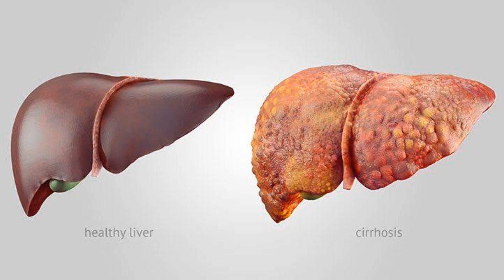Powerful food |طاقتور غذا زرشک |by hikmat e usmani.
طاقت کا خزانہ زرشک شیریں ایسے  بہت سے حیران کن فوائد جو اپ نے شاید ہی سنے ہوں گے زرشک  استعمال کریں اور خوشگوار زندگی گزاریں
مزید معلومات کے لیے اپ ہم سے رابطہ کر سکتے ہیں
شکریہ